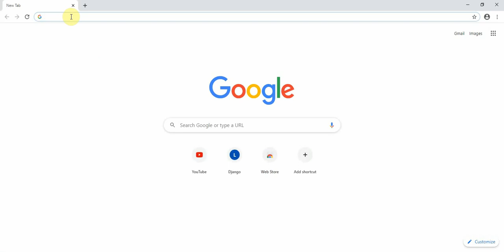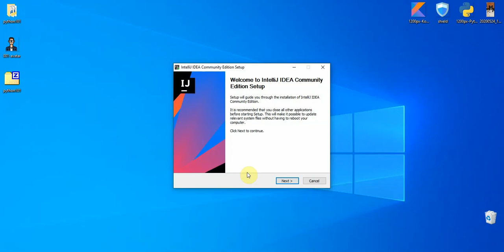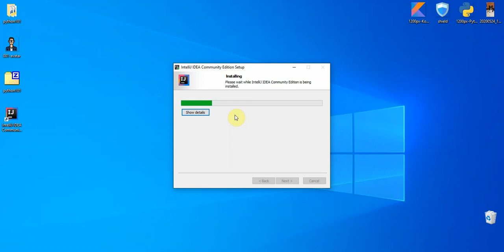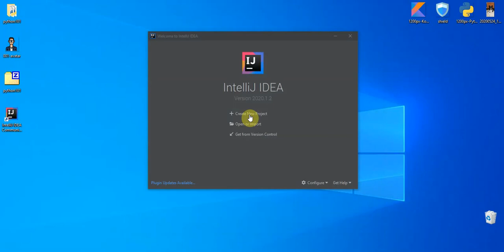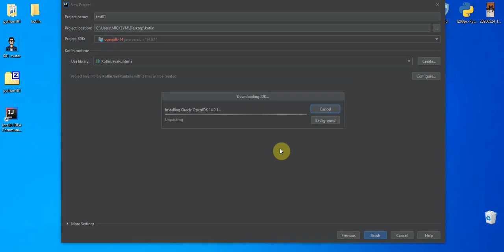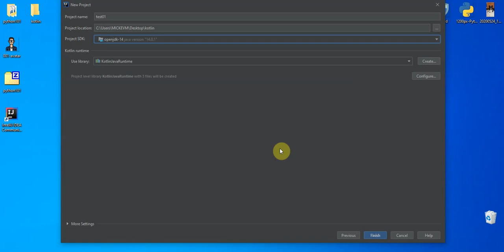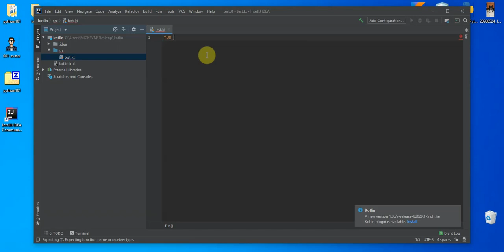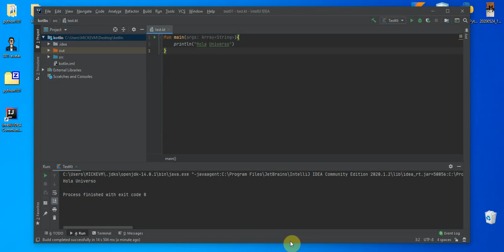Instalación de IntelliJ para Kotlin en menos de 15 minutos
Entrevista: ¿Cómo conseguir trabajo en Silicon Valley? - con Ing. Marco Gloria